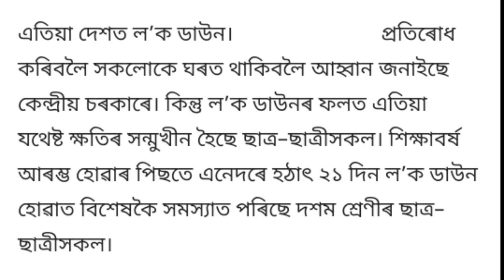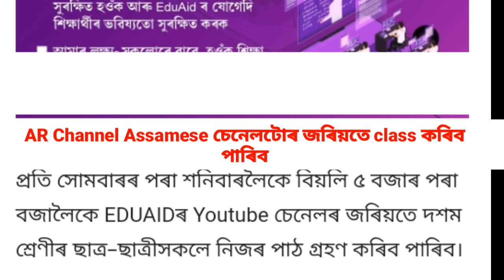HSLC Final 2021 || SEBA ৰ ডাঙৰ ঘোষণা || মেট্ৰিকত এইবাৰ নতুন নিয়মত Class আৰম্ভ হব সোনকালে চাওঁক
HSLC Final 2021 || SEBA ৰ ডাঙৰ ঘোষণা || মেট্ৰিত এইবাৰ নতুন নিয়মত Class আৰম্ভ হব সোনকালে চাওঁক